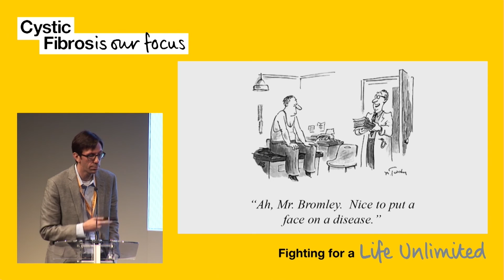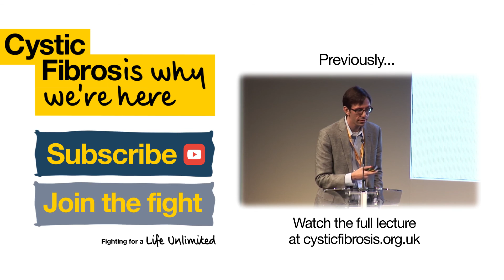Narrative medicine: a pill for medical jargon? | Research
The confusing language gap between people and their doctors could be bridged by using storytelling techniques, says The New Yorker cartoonist Ben Schwartz.

Join the fight for a Life Unlimited by cystic fibrosis.